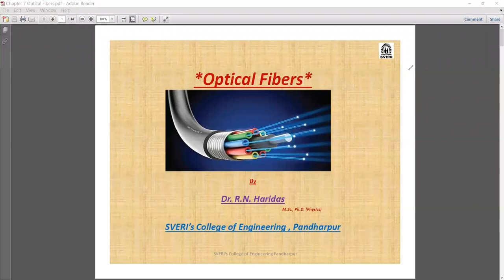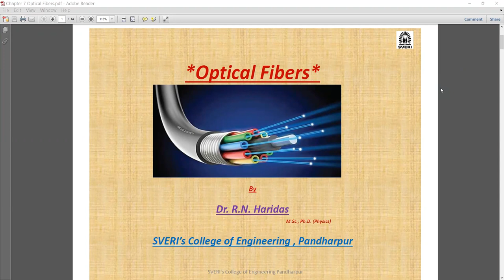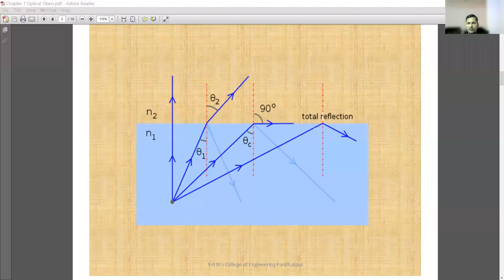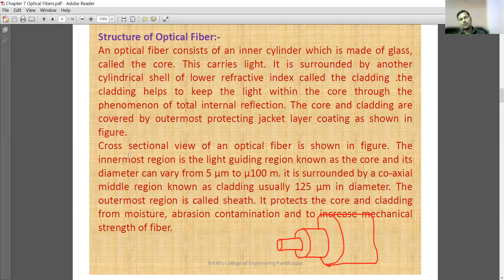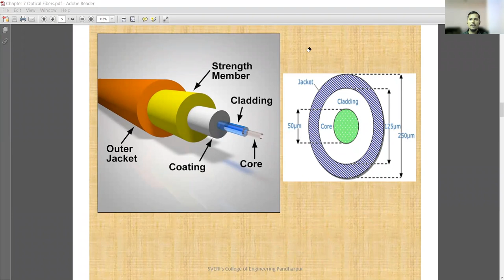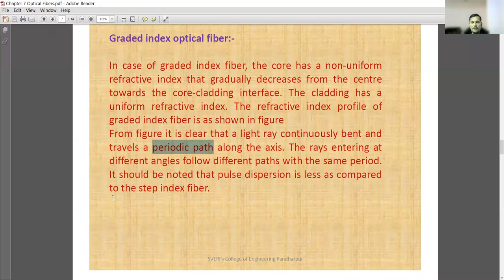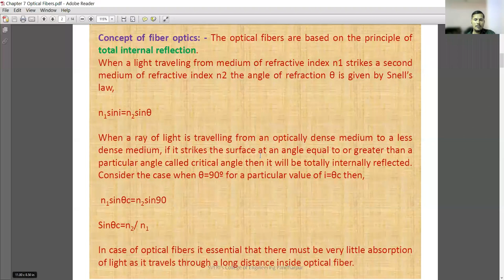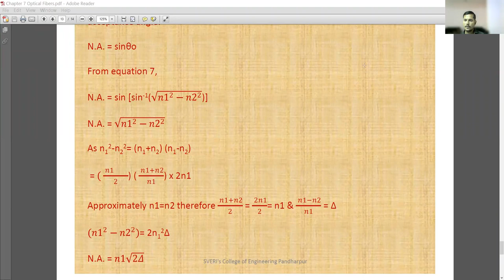EP RNH DIV C 04 03 22